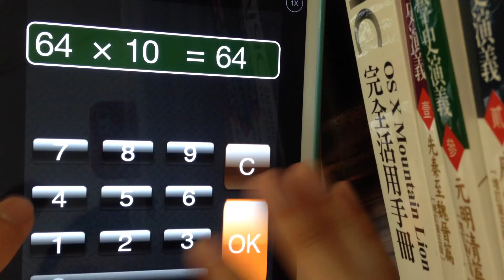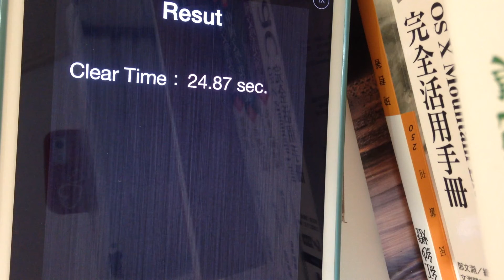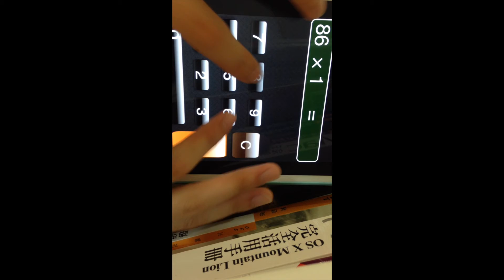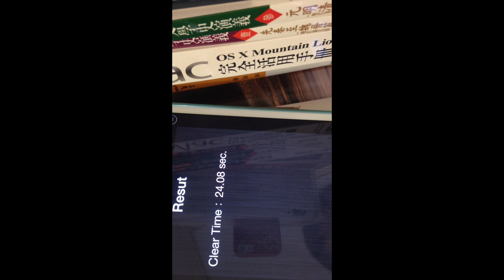Brain Training Left Brain Calculate No.1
[20150331]
Brain Training Left Brain Calculate

Total Question: 100 questions
Total time: 123.42 seconds
Accuracy: 100%

Average(of 100): 1.2342 second per question

Best(Average of 20): 1.204 seconds per question
Worst(Average of 20): 1.249 seconds per question

今天心血來潮算一下數學基礎四則運算